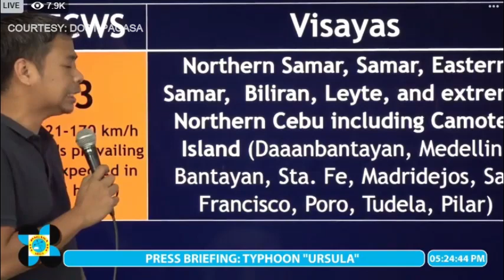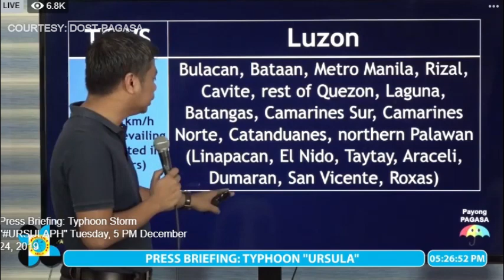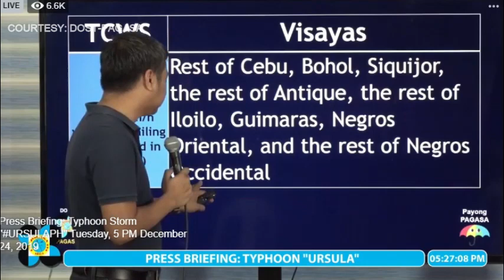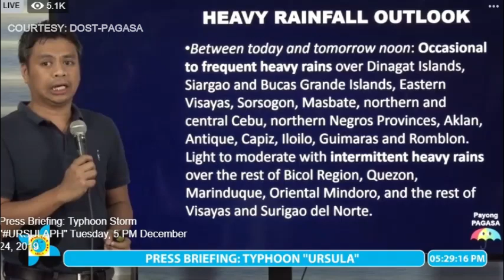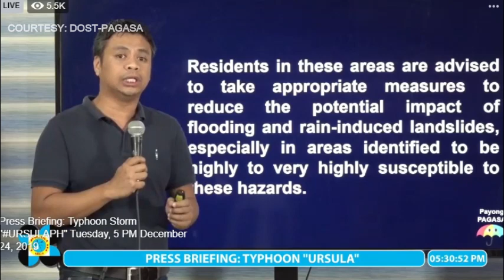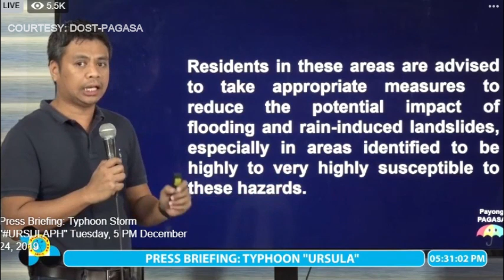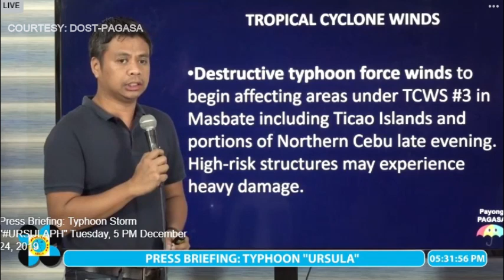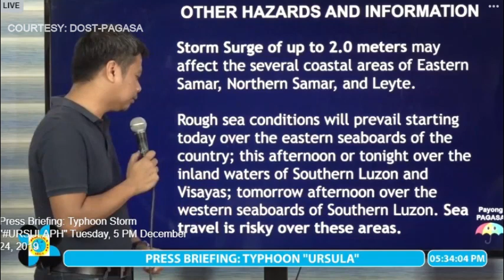BAGYONG "URSULA" UPDATE AS OF 5:00 PM, DEC.24, 2019